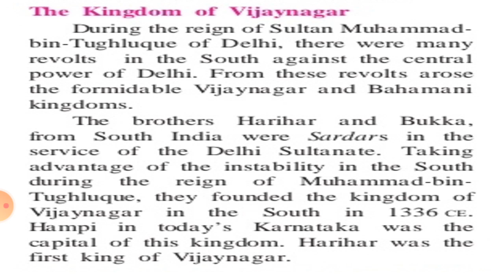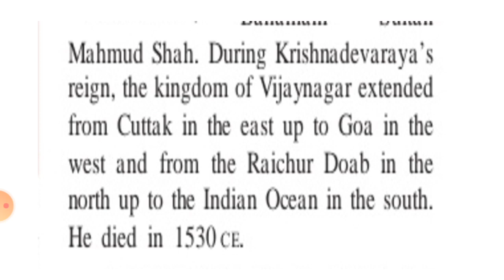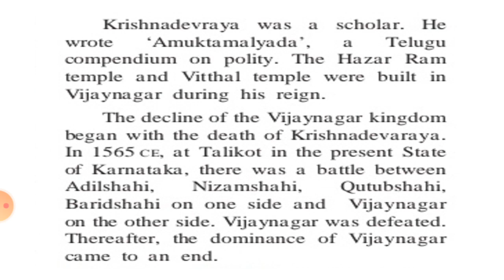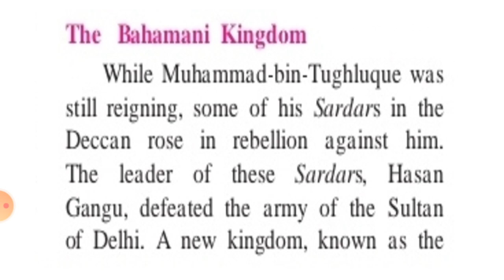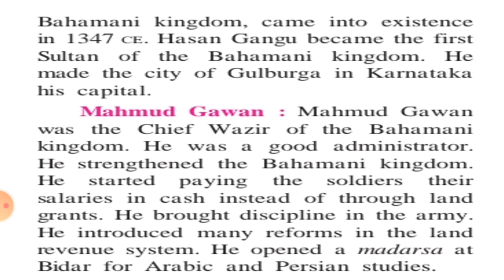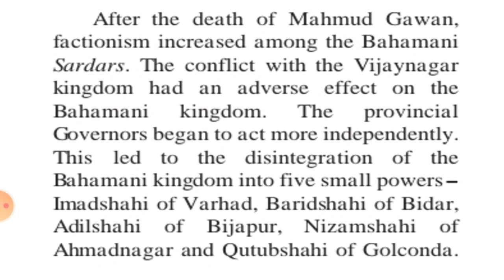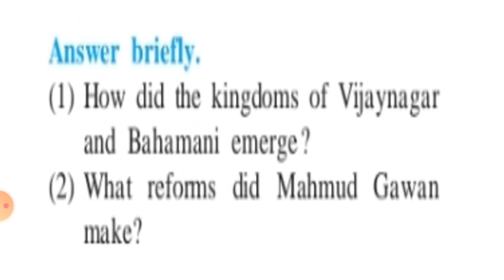STD:VII/ History: Lecture no-3/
2. India Before the Times of Shivaji Maharaj
( Part _2)